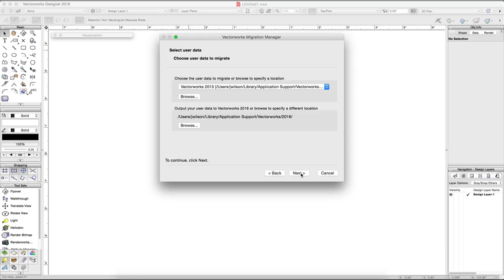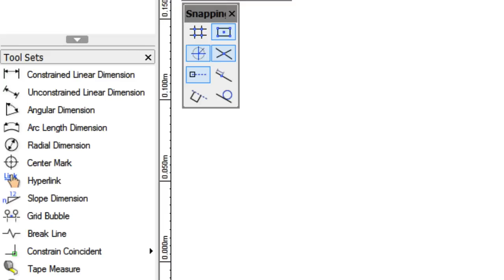User Experience Improvements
The Migration manager, Mac palette docking and support for high resolution displays on Windows are just a few of the improvements we've made to the user interface in Vectorworks software.